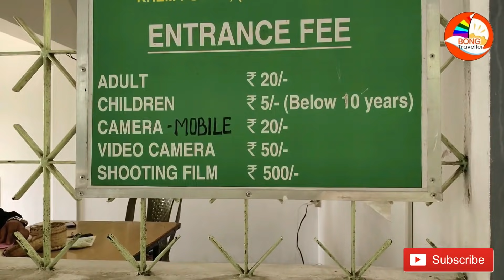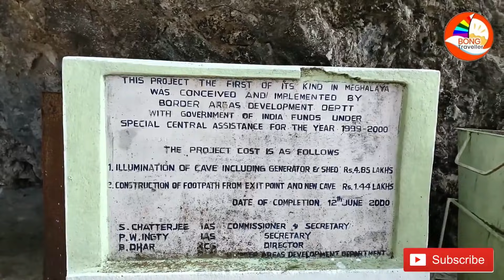Mawsmai Cave Cherrapunjee, Meghalaya | The longest cave of India | Caves of Meghalaya ( Sohra )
Mawsmai Cave is a stunning limestone cave found near Cherrapunji in the North East Indian state of Meghalaya.

Meghalaya is one of those states of India that has an extensive network of underground caves, some of which are still undiscovered. Mawsmai Cave is a stone’s throw away from Sohra (Cherrapunjee) and 57 km from Shillong in the little village of Mawsmai. There is a network of underground caves which is full of beautiful and sometimes scary stalactites and stalagmites. Contrary to usual tourist spots, the cave was pretty deserted and only a few groups were out there to explore. It costs you INR 20 as the entry fee. There is a short hike through the forest to reach the main entrance of the cave. This hike takes you through some stunning views of the valley which is full of waterfalls during monsoons, and an occasional café playing local Khasi music.

0:00​ - Introduction  Video
0:12 - Channel Animation
0:23 - Entering Mawsmai Villiage
0:30 - Way of Mawsmai Cave
1:20 - Entering Mawsmai Cave
2:54 - Cave View
8:04 - Outside View

About: The Bong Traveller is a YouTube Channel, where you will find different types of offbeat traveling videos.